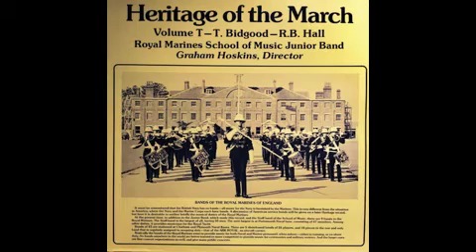Cows in the Cotton (A Plantation Episode)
Cows in the Cotton composed by Robert Browne Hall

Played by the Royal Marines School of Music Junior Band

Heritage of the March LP Volume T